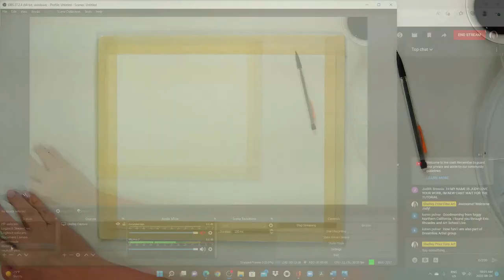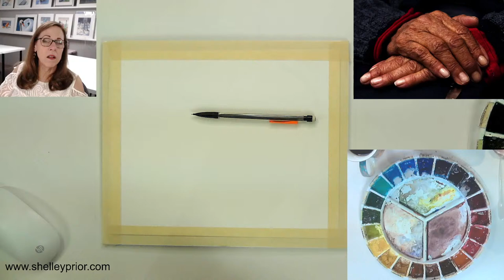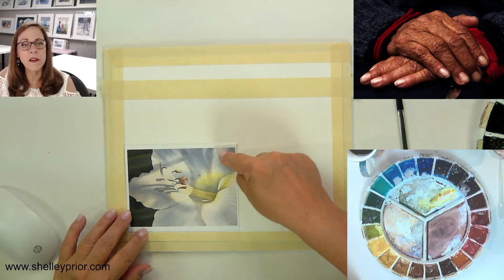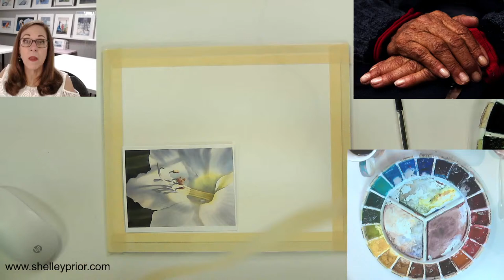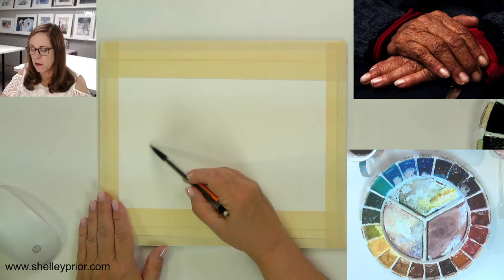Painting Hands with Watercolor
Hands can express so much character. Instead of hiding them, let's tackle this challenge head-on in watercolor starting with the drawing process.

Shelley Prior Fine Art - YouTube